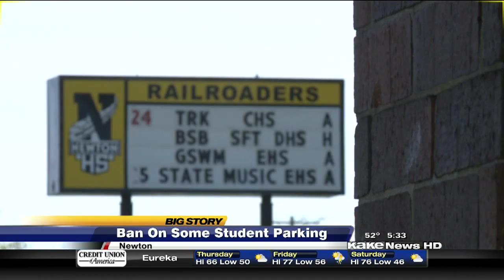Drivers banned from parking on street near Newton High School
Originally aired April 23, 2015. Residents in one Kansas community say teenage drivers frustrate them.